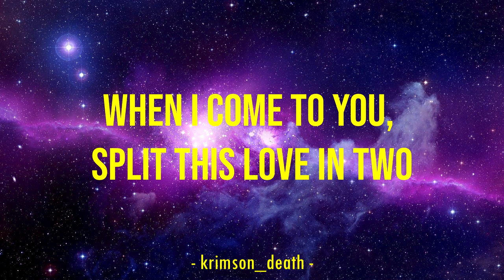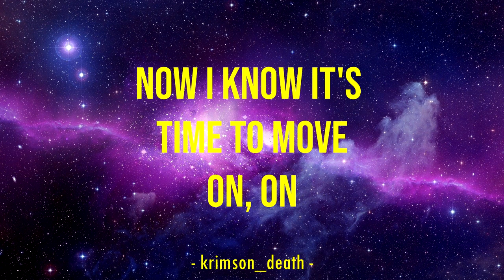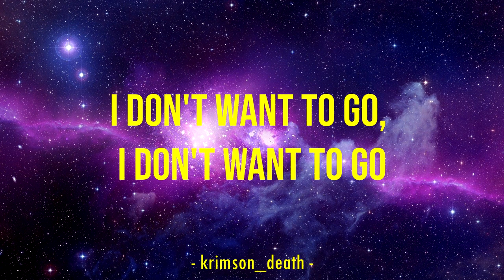Red Hot Chili Peppers - Outer Space (LYRICS)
Outer Space is one of the unreleased b-sides from The Getaway

LYRICS:

[Verse 1]
When I come to you, split this love in two
Overcome with fear but overdue
I set it free to let it move on

[Verse 2]
The crashing of your star, a fallen avatar
Goodbye wreckage now that we discard
Take it all so we can move on

[Verse 3]
Then I lost my grip, another sunken ship
Sinking into black and feeling sick
Now I know it's time to move on, on

[Chorus]
I don't want to go, I don't want to go
I don't want to go to outer space
I don't want to know anything so cold
I don't want to go to outer space again

[Verse 4]
Easy come they say, hard as fuck to stay
Disconnected from my future day
The past is killing me so move on
[Verse 5]
And if it don't make sense, verbal violence
Sitting in your ship and on the fence
I get it's wrong to let it move on, on

[Outro]
I don't want to know when I lose control